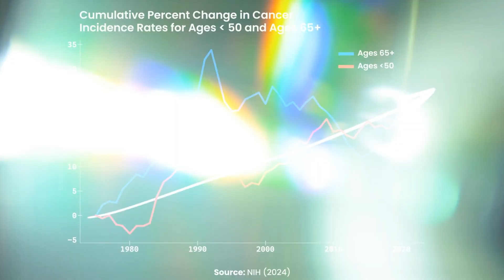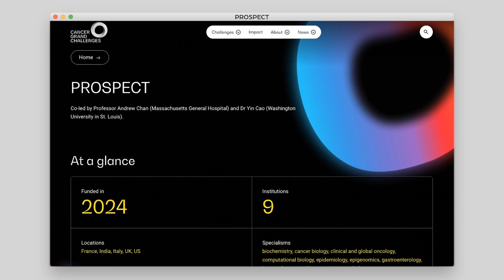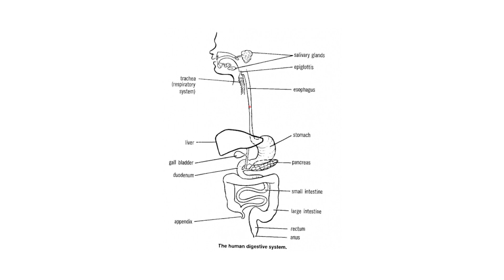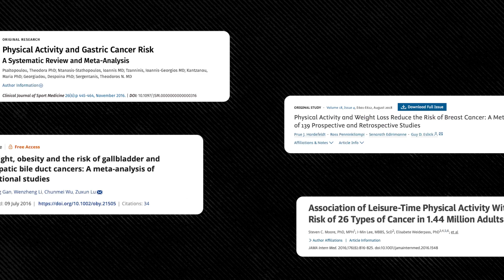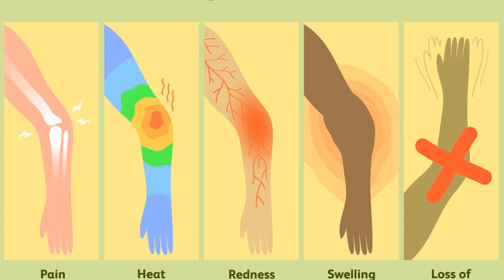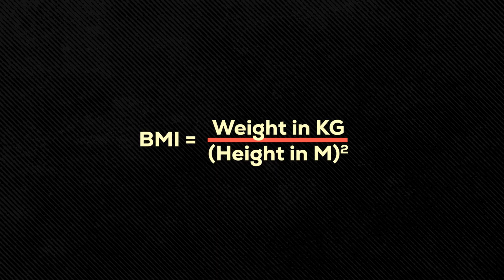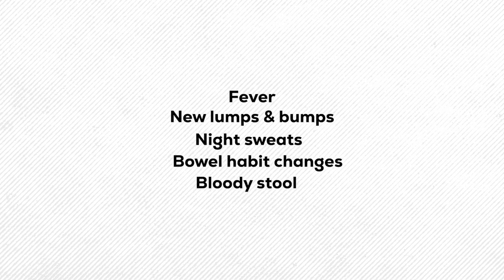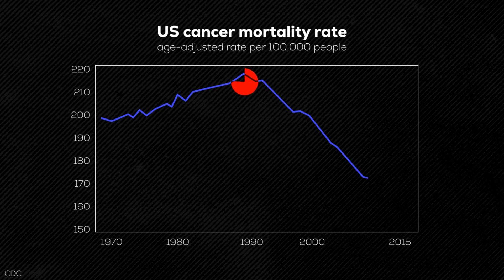Why More Young People Are Getting Cancer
Cancer in young people has skyrocketed.
People born in 1990 have four times the risk of rectal cancer and double the risk of colon cancer compared to those born in 1950. With rates of early-onset cancers rising worldwide, particularly cancer in young people, experts are concerned that factors driving this alarming trend go far beyond genetics.

From diet and lifestyle shifts to environmental exposures, I break down what’s fuelling this rise in early onset cancer. Alongside insights from an oncologist, we explore how cancer develops and the practical steps you can take to reduce your own risk.

Cancer in young people has skyrocketed. Here's what you can do to prevent it...

Timestamps:
00:00 The Rising Rates of Early Onset Cancer
01:10 What is Cancer?
02:45 Cancers on the Rise
04:02 Is the Modern Lifestyle to Blame?
05:33 Chronic Inflammation
06:43 Prevention
07:55 Recognising Signs of Cancer Early
10:00 What's Next?

More about Aparna Parikh, MD
Associate Professor, Harvard Medical School, GI Oncologist, Director of the Global Cancer Care Program, Director of Colorectal Medical Oncology, Medical Director Young Adult Colorectal Cancer Center, MGH Cancer Center

References:
1. Zhao, J., et al. (2023). Global trends in incidence, death, burden and risk factors of early-onset cancer from 1990 to 2019.
2. Nieuwenburg, S. A., Bardou, M., et al. (2019). Increasing incidence of colorectal cancer in young adults in Europe over the last 25 years. Gut, 68:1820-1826.
3. Global Burden of Disease 2019 Cancer Collaboration. (2021). Cancer Incidence, Mortality, Years of Life Lost, Years Lived With Disability, and Disability-Adjusted Life Years for 29 Cancer Groups From 2010 to 2019.
4. National Institutes of Health (NIH). (2020). Why Is Colorectal Cancer Rising Rapidly among Young Adults?Retrieved
5. SEER Cancer Statistics. (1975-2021). All Cancer Sites Combined: Long-Term Trends in SEER Age-Adjusted Incidence Rates, 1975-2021.
6. Cancer Research UK. (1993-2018). All Cancers Excluding Non-Melanoma Skin Cancer (ICD-10 C00-97 Excl C44), European Age-Standardised Incidence Rates, By Age, UK.
7. Ugai, T., Sasamoto, N., Lee, H. Y., et al. (2022). Is early-onset cancer an emerging global epidemic? Current evidence and future implications. Nature Reviews Clinical Oncology, 19, 656–673.
8. Siegel, R. L., et al. (2017). Colorectal Cancer Incidence Patterns in the United States, 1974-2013. J Natl Cancer Inst, 109(8). doi:10.1093/jnci/djw322. Retrieved
9. National Institutes of Health (NIH). What is Cancer?
10. Financial Times. The unexplained rise of cancer among millennials.

Hey, I'm Esh - a medical doctor, podcaster and video journalist on a mission to tell stories that help us better understand our health.

Always seek the advice of your physician or another qualified health provider with any questions you may have regarding a medical condition. Never ignore professional medical advice or delay seeking it because of something you have read or seen on this YouTube channel. The information provided in this video is not intended to diagnose, treat, cure, or prevent any health conditions.